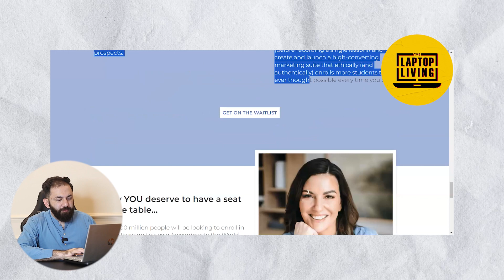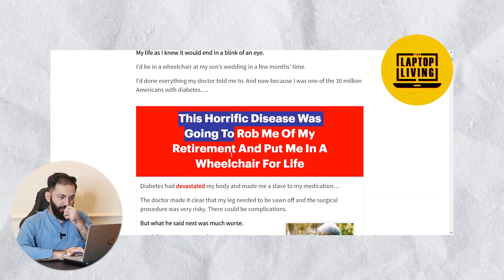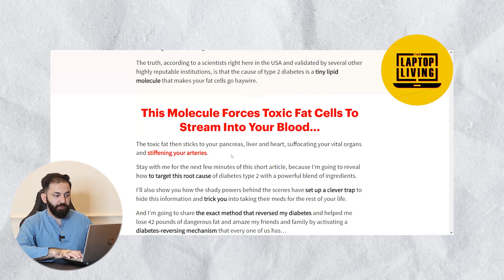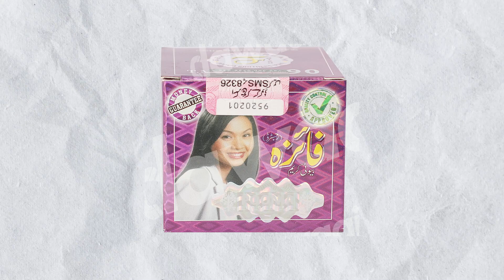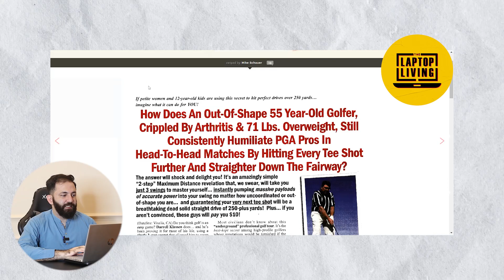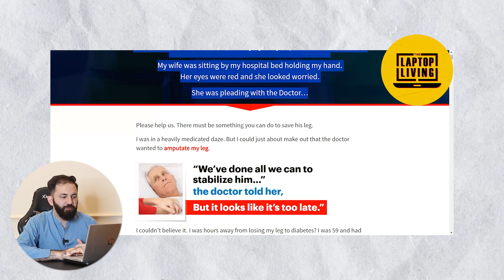The Ultimate Guide to Sales Letters | SEO Tips and Sales Page Comparison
Want to boost your sales and reach more customers? This video is your go-to guide! I'll show you how to write effective sales letters and compare them to sales pages. Plus, I'll share some SEO tips to make sure your content shines online.

Writing a persuasive sales letter can make a huge difference in your business. But how does it stack up against sales pages? I break it down for you.

🌟 Timestamp 🌟
00:00 Teaser
00:49 Difference 1st
01:35 Difference 2nd
01:57 Difference 3rd
02:33 Difference 4th
02:49 Difference 5th
03:23 Examples
06:24 How to write sales letter?
06:40 Step 1
10:58 Step 2
15:05 Step 3
15:27 Step 4
16:08 Ending